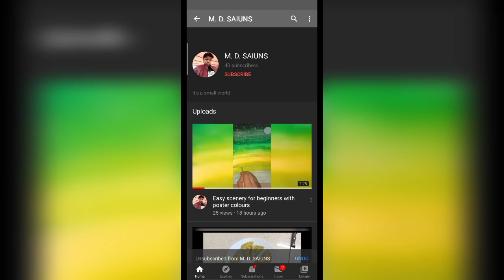PAINT BRUSH STAND HAND MADE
It's home made hand brush stand no items needed to buy from shop